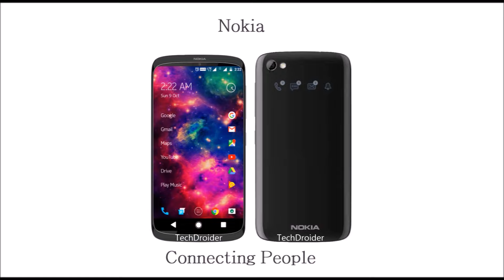Nokia D1C Android Smartphone Concept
Concept by TechDroider

Nokia Android Smartphone
Specs-
- 5.2" QHD Display
- IR Blaster
- NOK 10 Fusion CHhip
- 4GB RAM
- Ultra Thin Design
- Secondary Display e-ink